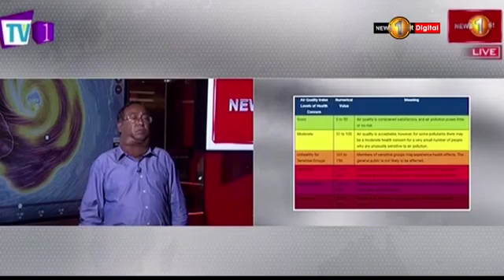Colombo air quality drops to unhealthy level